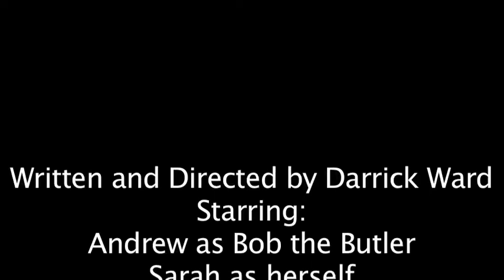Bob the Butler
A fun film that I did with my friends in college for my video production class. Contains some language.